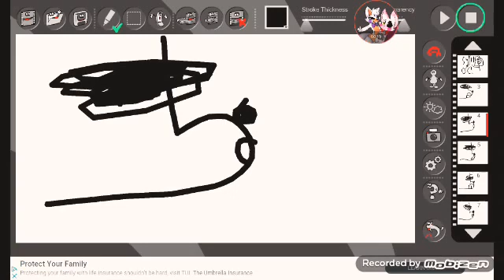t͎h͎e͎ s͎t͎a͎r͎t͎ o͎f͎ t͎h͎i͎s͎ n͎e͎w͎ name